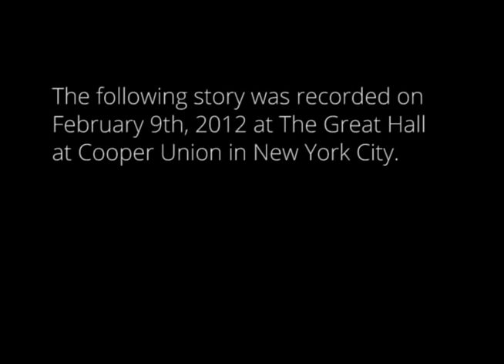The Moth Presents Jillian Lauren: The Prince and I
A woman boards a plane for Brunei in search of a modern day fairy tale.

Jillian Lauren is author of the New York Times bestselling memoir, Some Girls: My Life in a Harem and the novel Pretty.